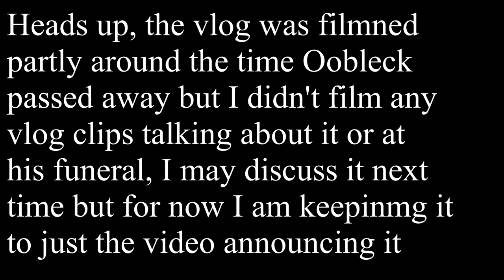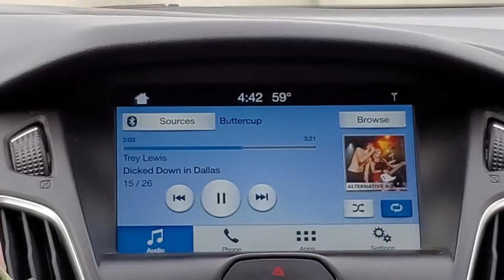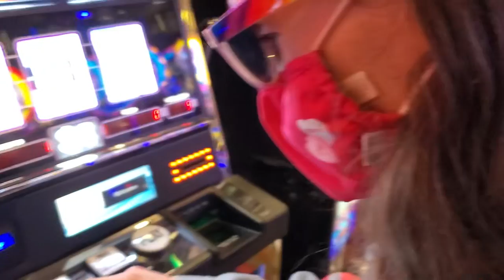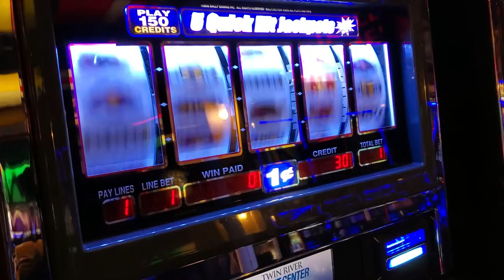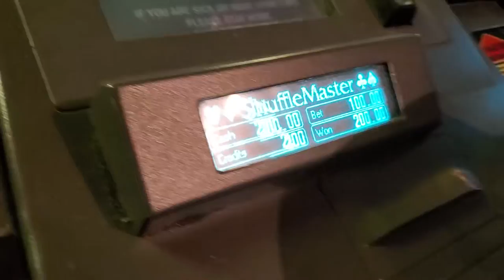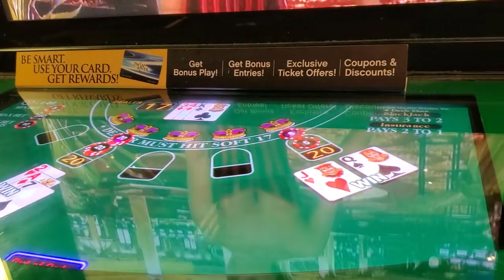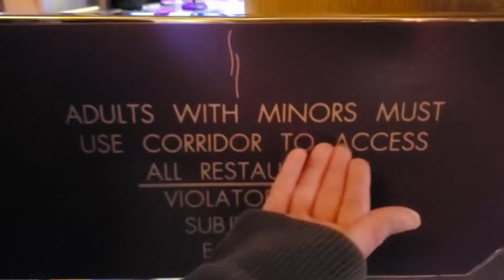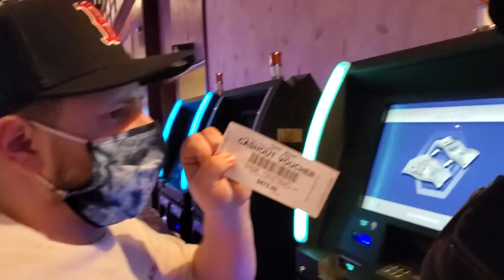Going Gambling (Popped Balloons #31)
The Klowns go gambling for the first time ever!

Use Code: KrazyKlowns on RogueEnergy.com